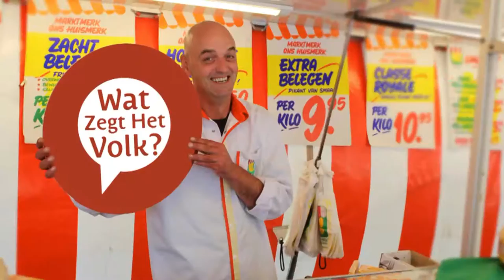Wat Zegt Het Volk? - 28 mei 2016